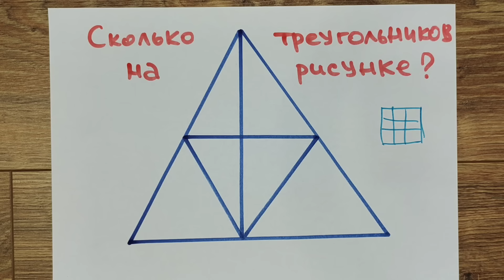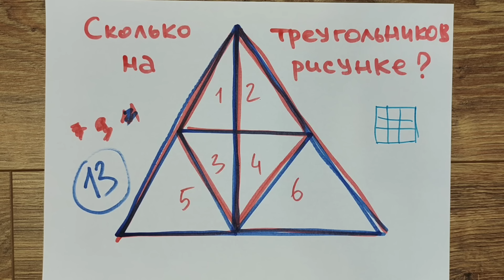Сколько треугольников на рисунке? Простая задача, которая позволяет загрузить даже студентов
У нас есть треугольник, поделенный ещё на несколько треугольников. Надо постараться найти все треугольники, которые образовались на картинке.